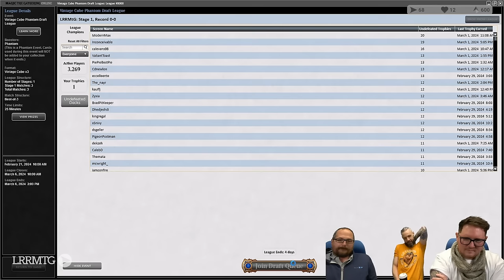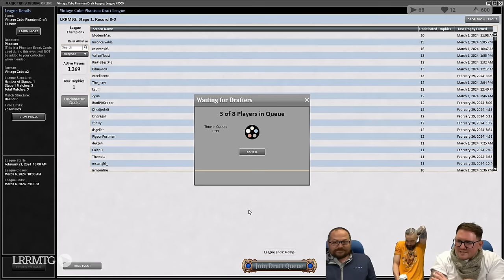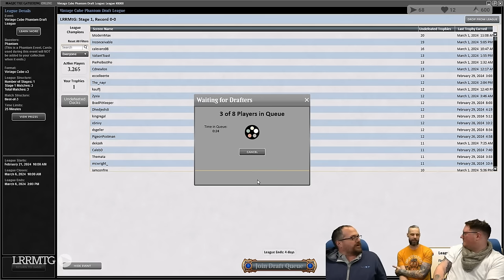Vintage Cube || LRRMTG 2024-03-01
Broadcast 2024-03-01